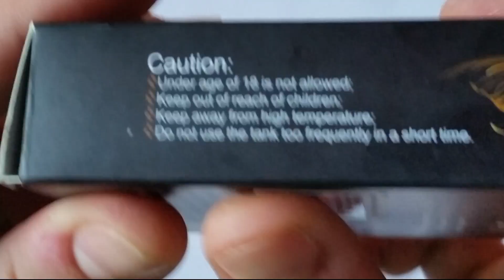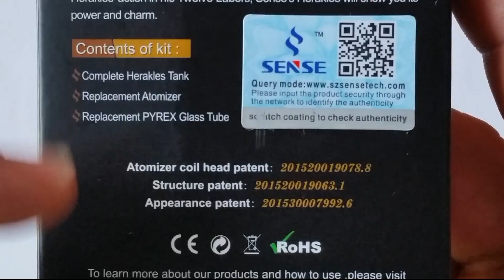Herakles Tank Atomizer by SENSE RoBeR VaPiNG